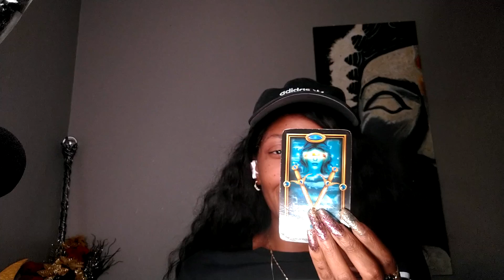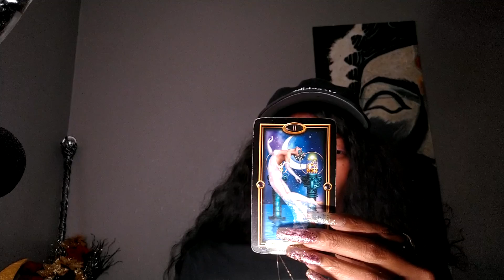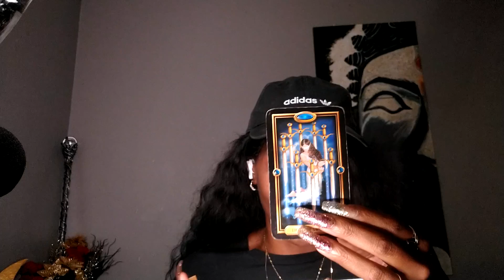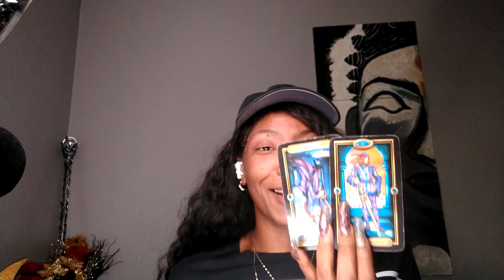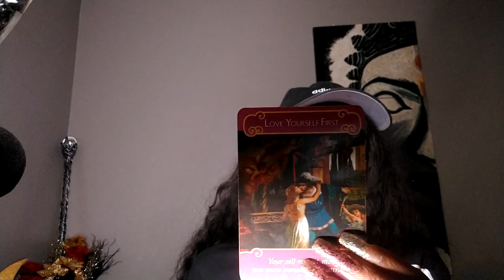WHOS SPYING 👀👀ON YOU PISCES ♓ HUMMM VERY DEEP LOL